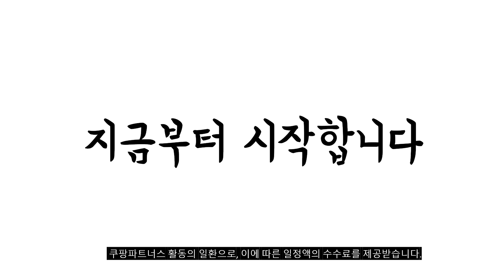2024년 불티나게 팔린 줄넘기 추천순위 TOP10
❤️❤️❤️ 줄넘기 구매 가격 평점 리뷰 정리해 봤어요! ❤️❤️❤️

[00:06]
10위. 하트엘 길이조절 줄넘기 단컬러 실내 운동 블랙+민트 [8,900원]

[00:11]
9위. 로멜로 논슬립 안꼬이는 와이어 줄넘기 YBZ9989 블랙 [6,490원]

[00:17]
8위. 김수열 줄넘기 명품 검정 [10,470원]

[00:22]
7위. 나리아 슬림 줄넘기 + 파우치 세트 검정(줄넘기) [4,400원]

[00:28]
6위. 김수열줄넘기 그랑프리L 스피드 줄넘기 J-505 블랙 1개 [12,900원]

[00:33]
5위. 오짐 2in1 스마트 점핏 다이어트 실내 줄넘기 [8,800원]

[00:39]
4위. 김수열줄넘기 골드플러스 SY-415 흰색 1개 [8,970원]

[00:44]
3위. 타키타키 초경량 줄넘기 2개 세트 블랙 2개 [5,900원]

[00:50]
2위. 김수열줄넘기 골드플러스 SY-415 민트 1개 [8,970원]

[00:55]
1위. 로멜로 논슬립 안꼬이는 와이어 줄넘기 YBZ9989 그린 [6,490원]